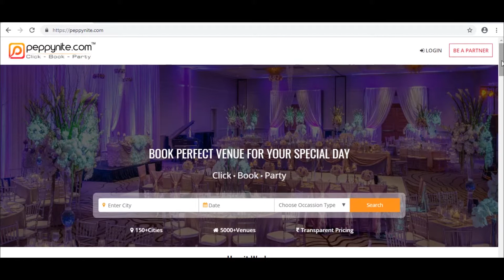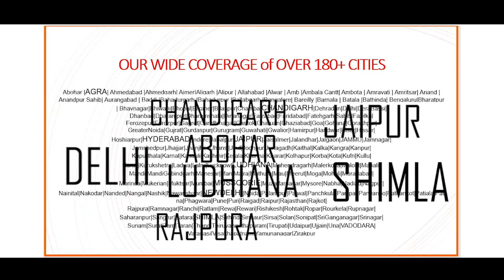One click corporate venue booking with peppynite.com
Peppynite is an online venue booking portal with the widest range of suitable spaces for weddings, social and corporate events which has paved its way to become home to India's most popular premium Event Venues.
Peppynite is a first party search engine to be the one stop portal for all event based bookings in three steps Click-Book-Party!!!